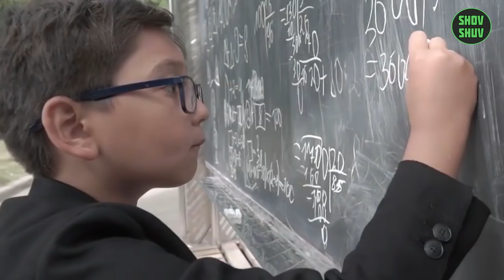Бу Узбек бола Русларни Хайратга Солди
🔴 Бу Узбек бола Русларни Хайратга Солди. Саидакбар Усмонбеков
🔴 Манба: